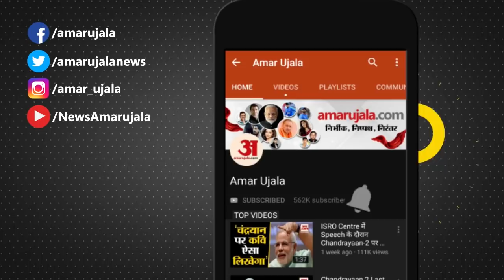Home Ministry New Guidelines For Coronavirus | कोरोना को लेकर गृह मंत्रालय ने जारी की नई गाइडलाइंस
Home Ministry ने Corona को देखते हुए मई महीने के लिए जारी New Guidelines में देश में कहीं भी Lockdown लगाने के बारे में कुछ नहीं कहा है। मंत्रालय ने राज्यों से कहा कि उन जिलों की पहचान करें जहां या तो Covid-19 संक्रमण की दर दस फीसदी से अधिक है या जहां पिछले एक हफ्ते में बिस्तर भरने की दर 60 फीसदी से अधिक है।